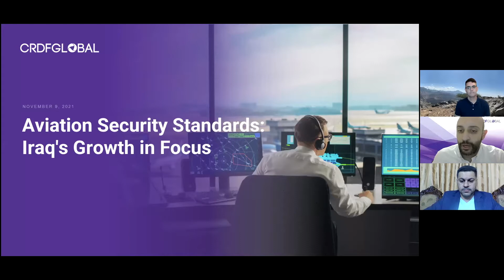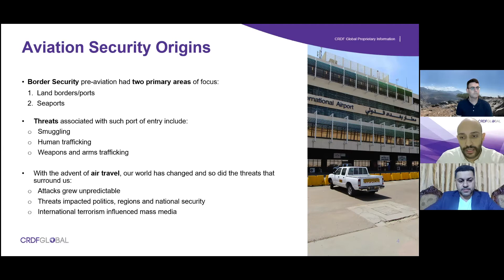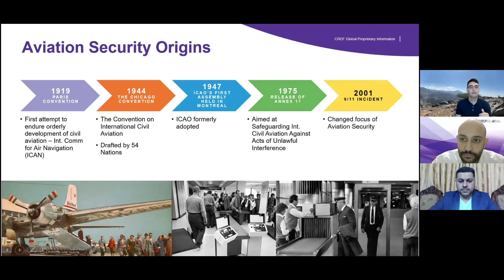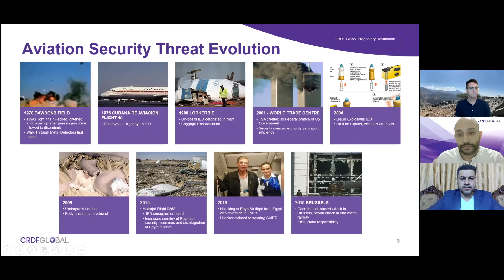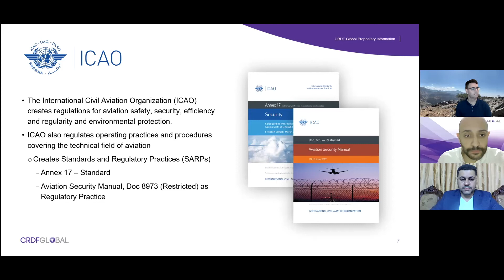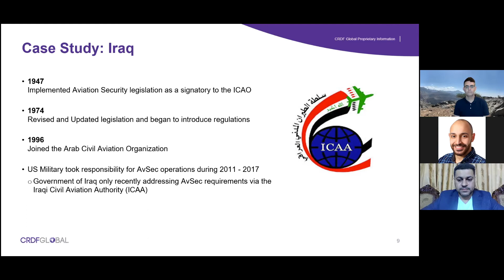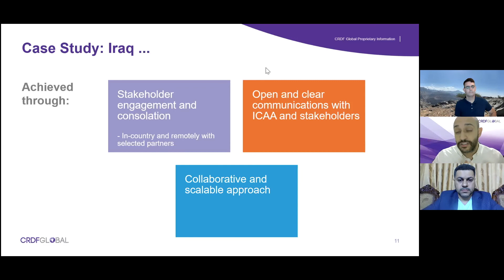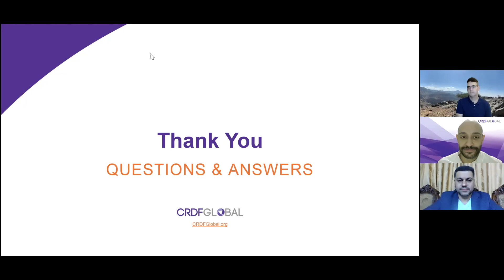Aviation Security Standards Iraq's Growth in Focus